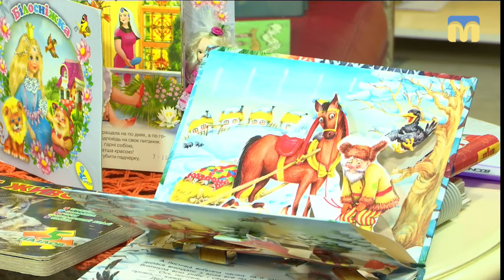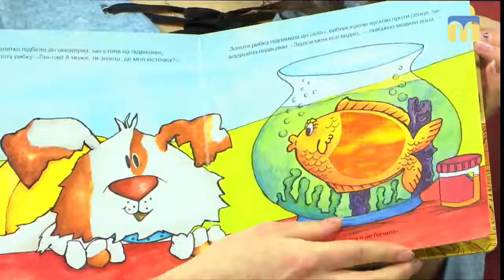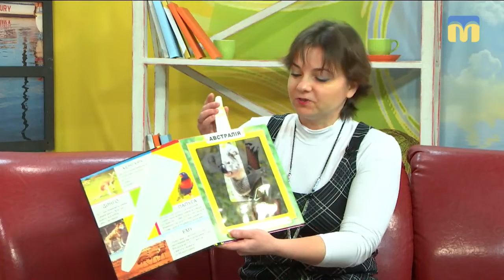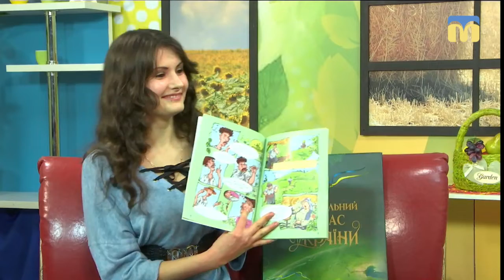15.02.2019. Новий день. Незвичайні книги зі сховищ миколаївської бібліотеки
Які незвичайні дитячі видання зберігаються у миколаївських сховищах?
Тактильні книги, звукові, книга-театр - як вони сприяють розвитку дитини?
Розповідає і показує завідувачка комплектування фондів Миколаївської обласної бібліотеки для дітей імені Лягіна Людмила Плахотна.

Гостя: Людмила Плахотна - завідувачка комплектування фондів Миколаївської обласної бібліотеки для дітей імені Лягіна.
Ведучі: Тетяна Макушева та Олена Клепа